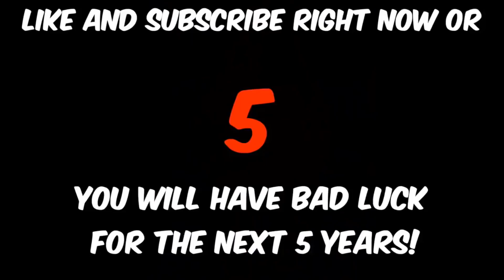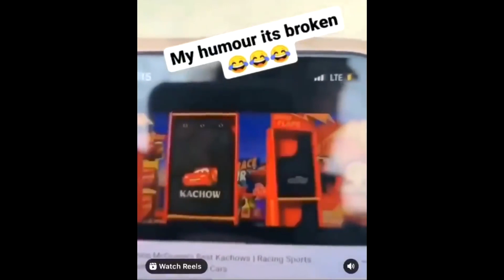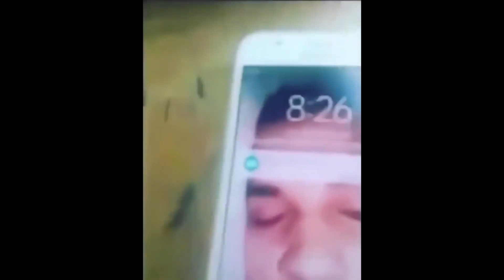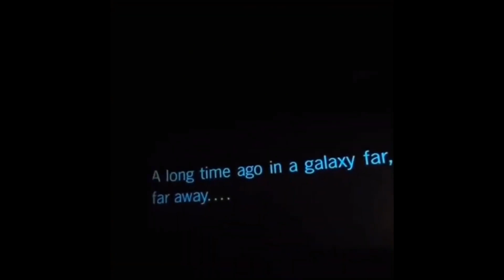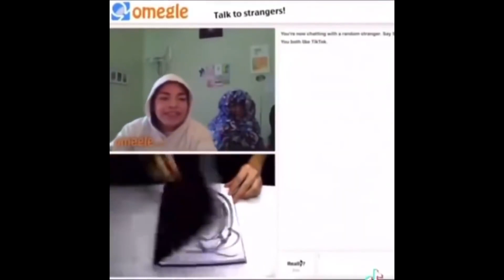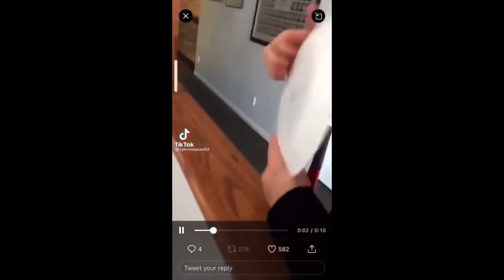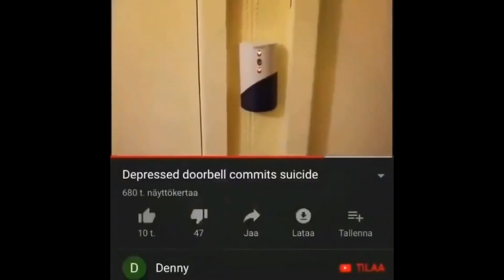perfectly cut memes v3